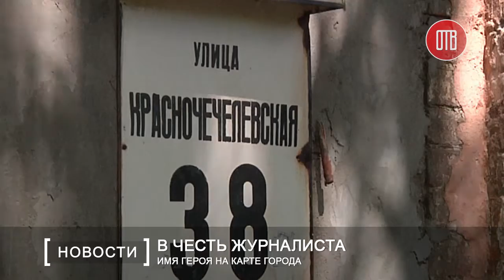Улица в честь журналиста Александра Черникова (13.06.2016)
Более 300 улиц Днепра за последние полгода получили новые названия. Одна из них по инициативе местного губернатора была названа в честь погибшего в боевых действиях на Востоке Украины журналиста Александра Черникова. Долгое время жители бывшей Красночечелевской не понимали, откуда такое название. Ситуацию решили исправить прежние коллеги «киборга».